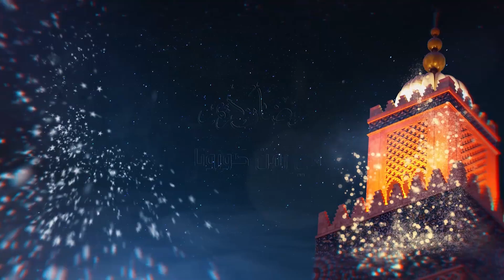زمن كورونا..حملة أمنية كبيرة لإبعاد المتسولين من مقبرة الشهداء ولضبط المخالفين فكازا..شوفو شنو واقع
عاينت شوف تيفي الحملة الامنية التي تم القيام بها بمقبرة الشهداء بمدينة الدار البيضاء.